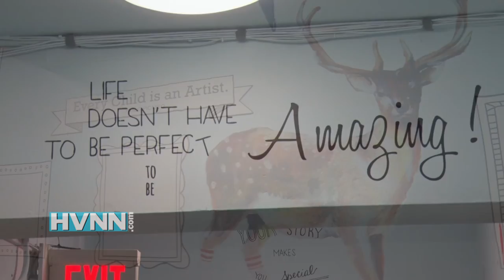Astor Services Renovation Project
Actress Hilarie Burton spearheads the renovation at Astor Services in Rhinebeck.